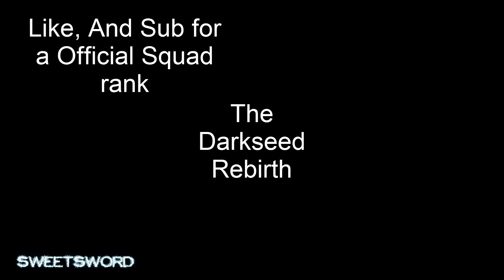[AR] Kill Montage -LEGEND- ᴴᴰ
Ik, It took a long time, I lost alot of kill clips because I recorded them in a different update of my recorder...THIS SONG IS NOT MINE SHTHEADS I lag when I record with camastasia.